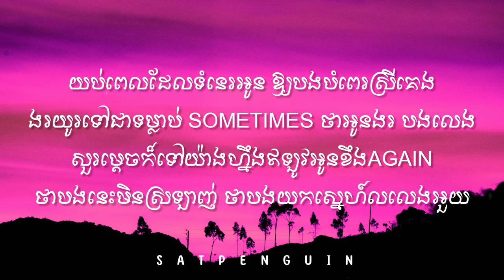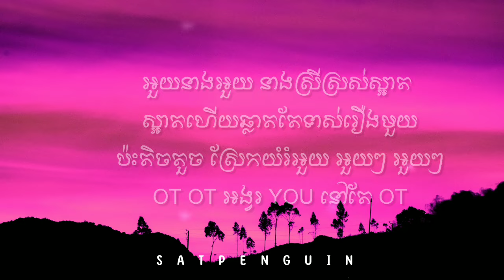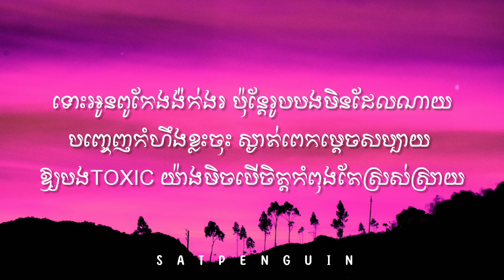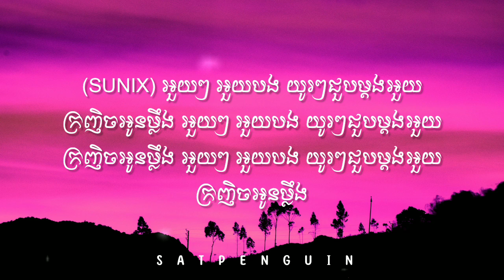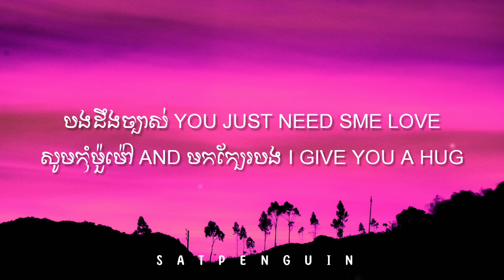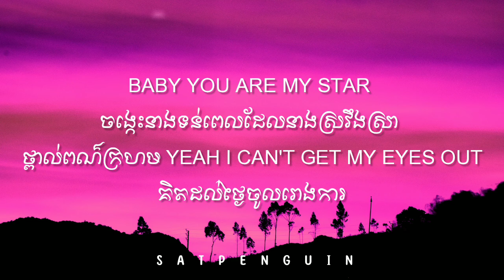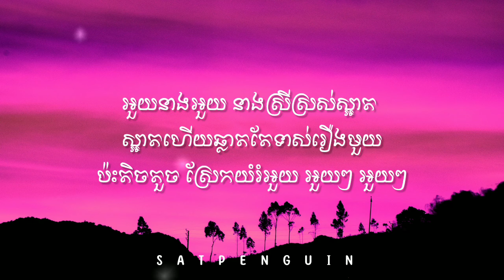MUT PHEARIN អួយនាង MY ANGRY BIRD ft YCN TOMIE